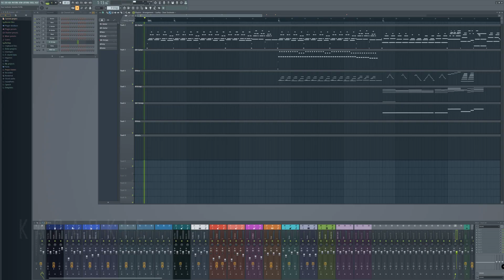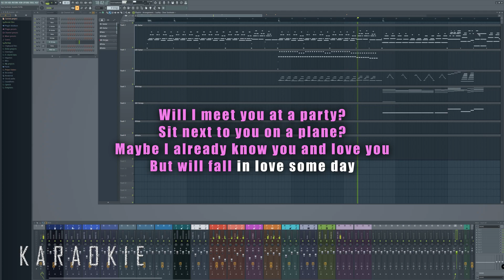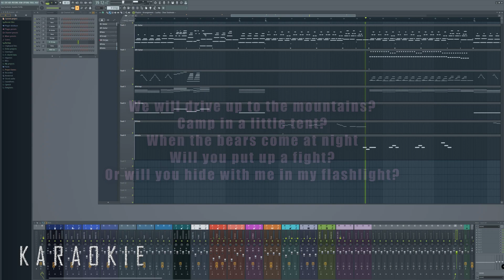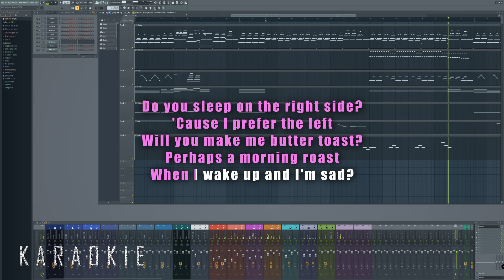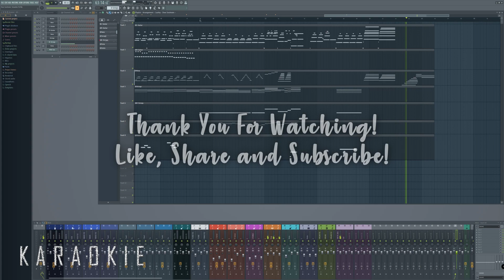Laufey - Dear Soulmate (Karaoke)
Laufey - Dear Soulmate